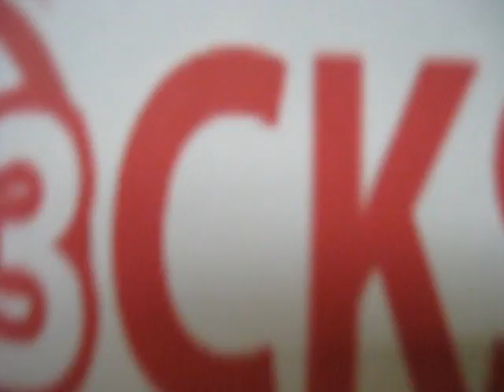CKSY Julie&Justine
Our video to win tickets to black eyed peas